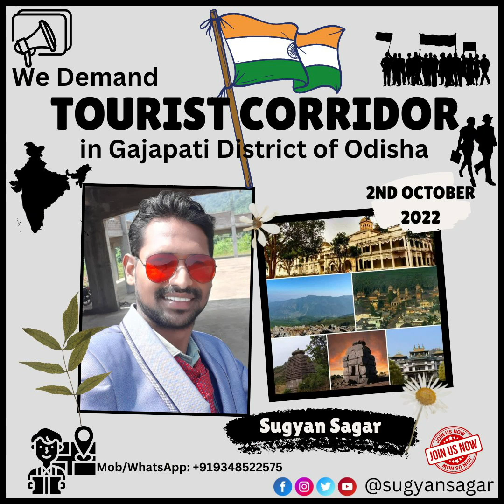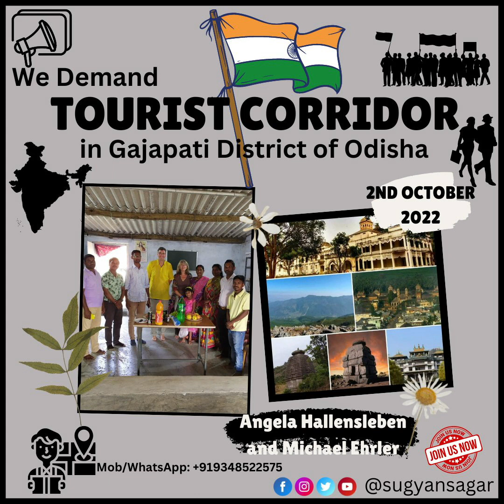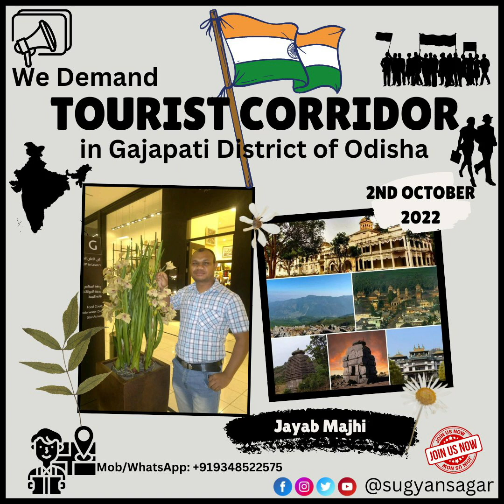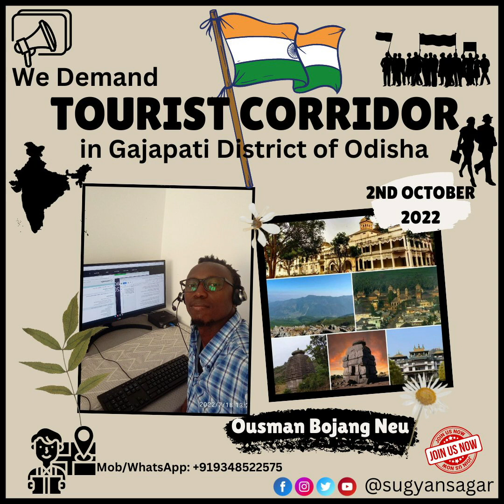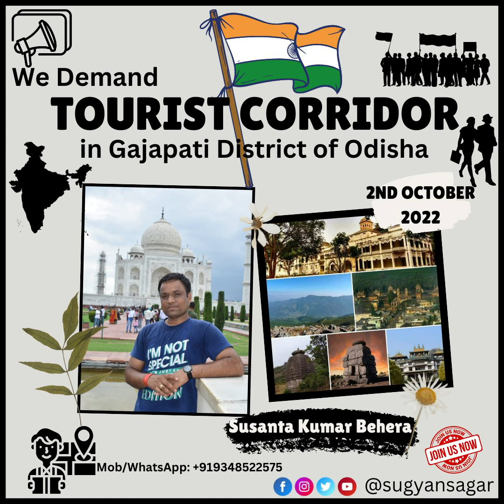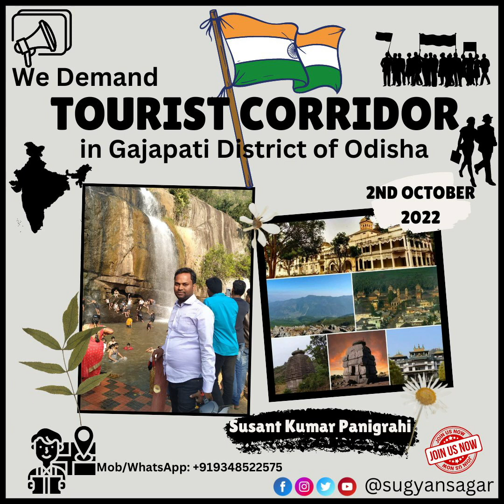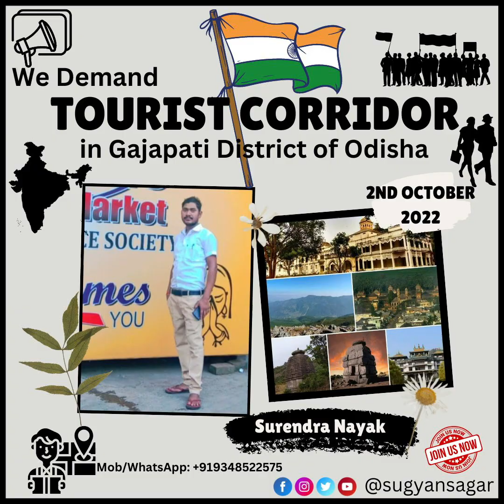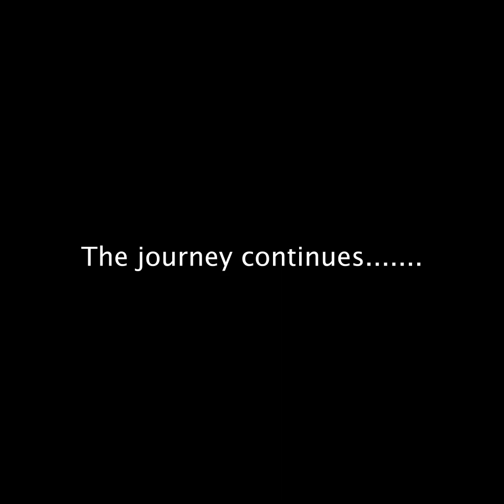We started the campaign officially on October 2, 2023, and the rest is history | Gajapati Tourism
We started the campaign officially on October 2, 2023, and the rest is history. Thank you all for your support and cooperation in the ongoing campaign for the development of tourism in the Gajapati District of ODISHA. Let's all continue fighting for our rights and for the development of our motherland.

PMO India Ministry of Tourism, Government of India CMO Odisha Mo Sarkar 5T Odisha Tourism Central Nodal Agency for Rural Tourism Development in India